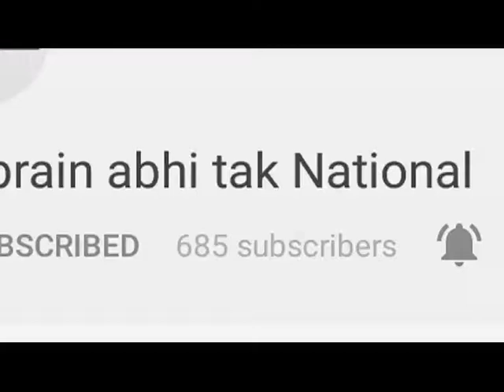राजस्थान जेल से फरार आरोपी को पुलिस ने किया गिरफ्तार || Khabrain Abhi Tak Live